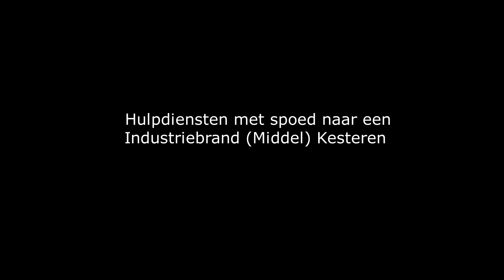Hulpdiensten met spoed naar een Industriebrand aan de Batterijenweg Kesteren (Middel)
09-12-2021: Hulpdiensten met spoed naar een Industriebrand aan de Batterijenweg Kesteren (Middel)

De video is opgenomen met me telefoon daardoor is de kwaliteit is minder dan normaal.

Voertuigen te zien:

00:00 Intro
00:06 TS 08-8431 Brandweer Opheusden
00:30 Politie Oost Nederland
00:50 DB 08-9095 OVD-B Cluster Noord
01:05 Politie Oost Nederland
01:24 HA 08-9586 met de SBH 08-9461 Brandweer Ochten
02:03 HW 08-8551 Brandweer Tiel
02:33 DB 08-9391 HOVD-AGS Cluster West